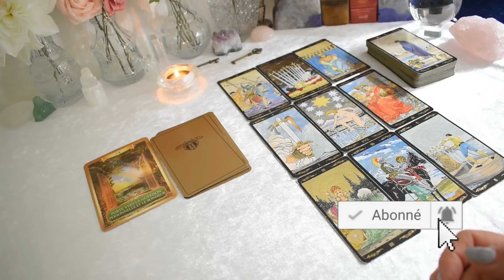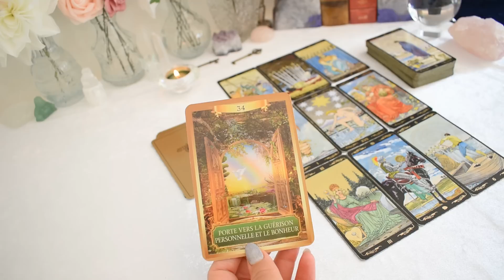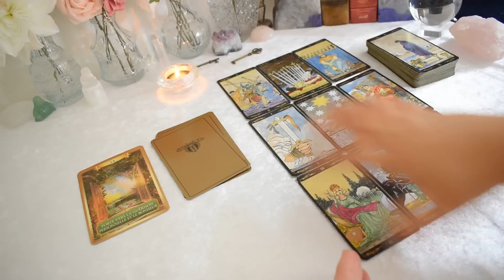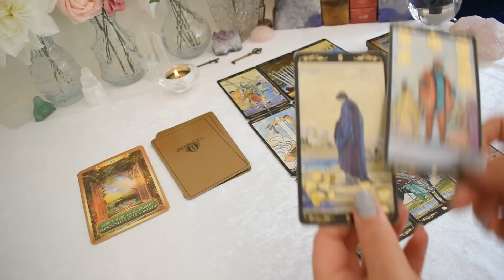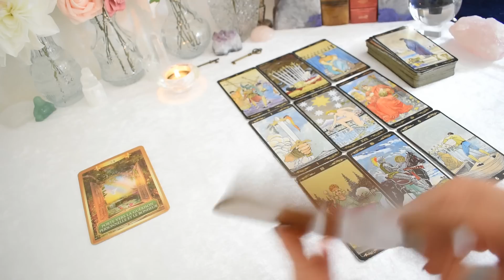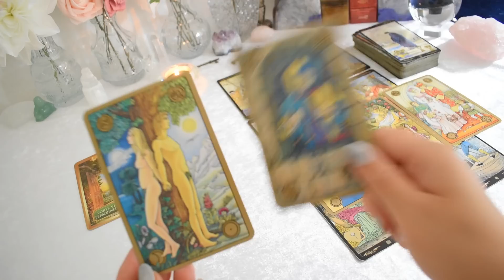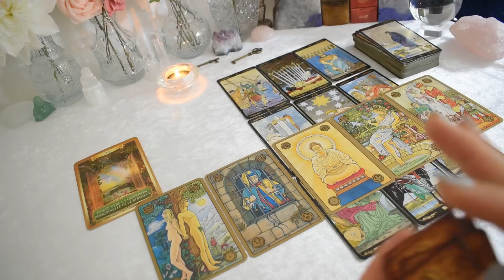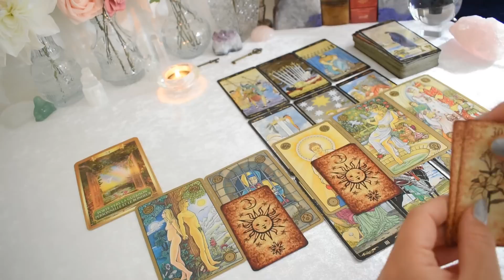Horoscope Semaines 11 au 24 Juillet 2022 | Capricorne Taureau Vierge | Guidances Coeur A Coeur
❗️❗️❗️ Guidances Coeur A Coeur vous propose la vidéo du Jour: Horoscope Semaines 11 au 24 Juillet 2022 | Capricorne Taureau Vierge | Guidances Coeur A Coeur❗️❗️❗️